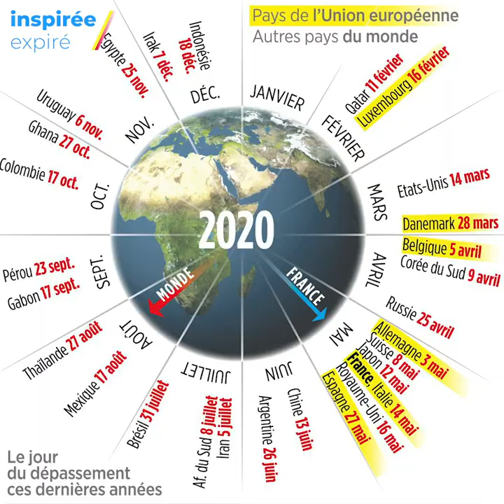Inspirée / Expiré #35 : L'année 2020 façon questionnaire de Proust